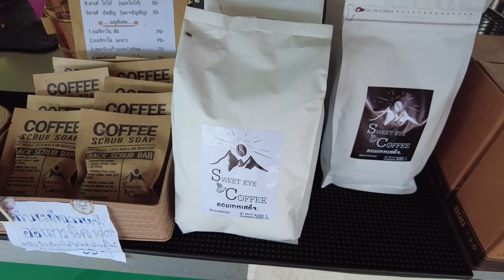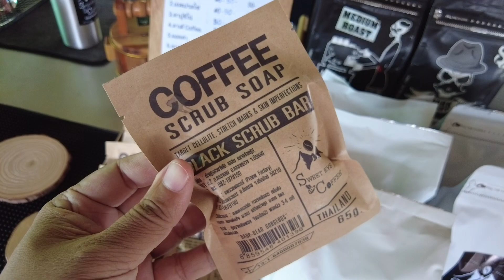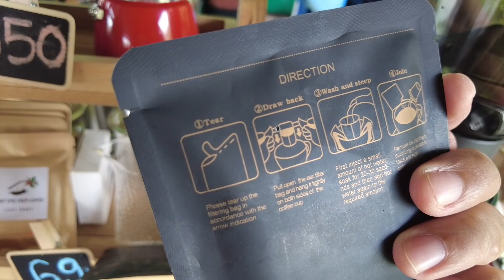ASMR Cafe Vlog Sweeteye Coffee ไอเดียสร้างอาชีพร้านกาแฟ Slow Bar | Tasty Street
Nakornpathom
Location : Thailand